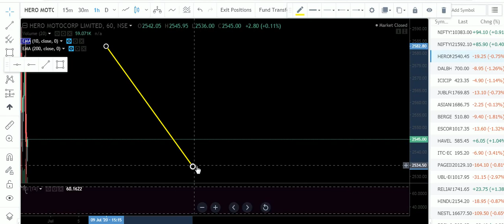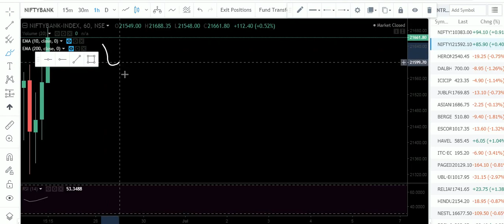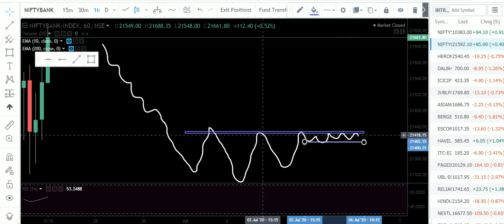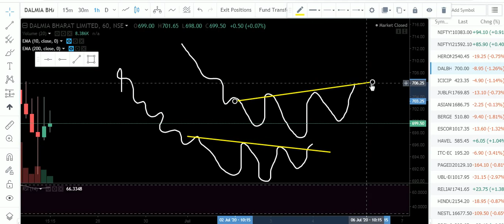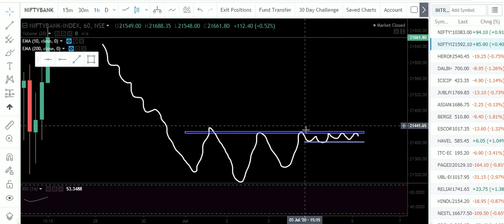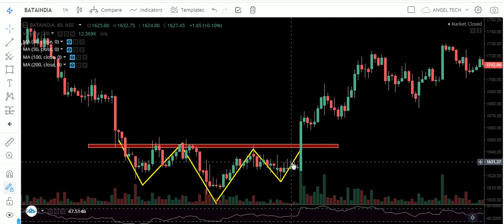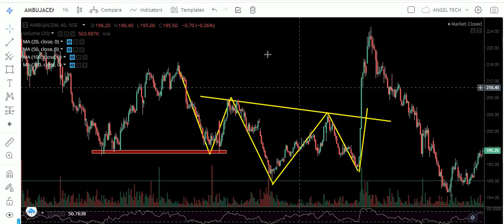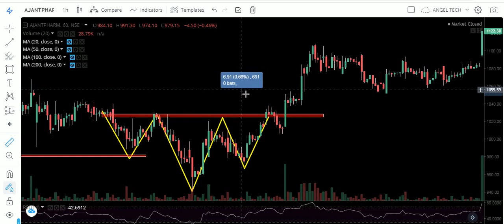INVERTED HEAD & SHOULDER CHART PATTERN | PROFITABLE SETUP| LEARN TECHNICAL ANALYSIS WITH ME. PART-14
TOPIC- In this video you will know about what is Inverted Head & Shoulder Chart Pattern. This is the best profitable setup for trading.

 1. I will add you in my personal telegram group where i give intraday calls daily . and Lifetime Support also.
3.i will give you 3 free online trainings Class absolutely Free.
4. You will get some intraday stretegies and Perfect Chart Setup and much more.